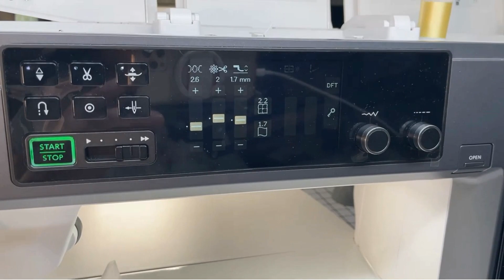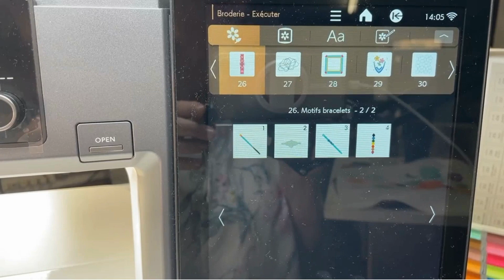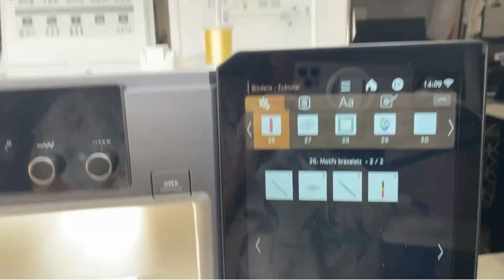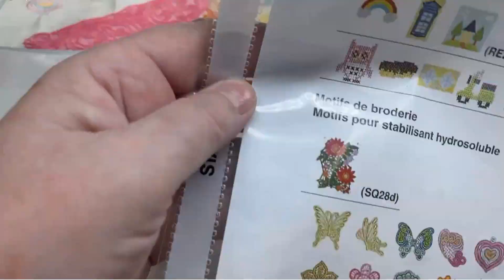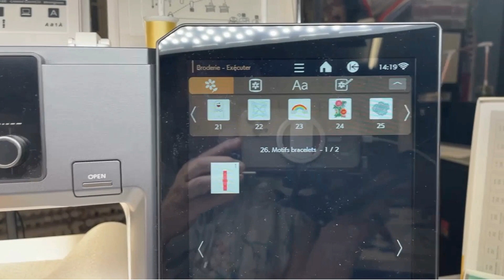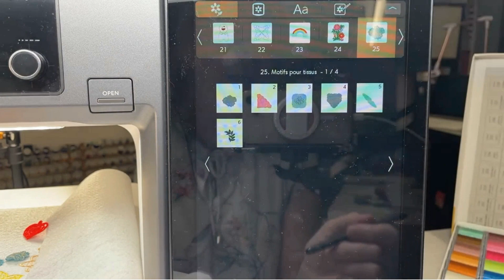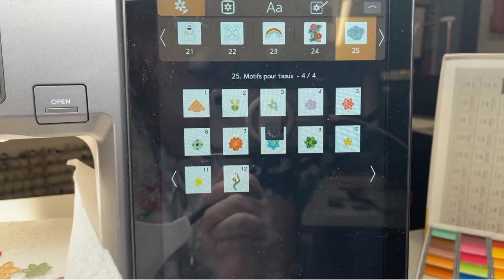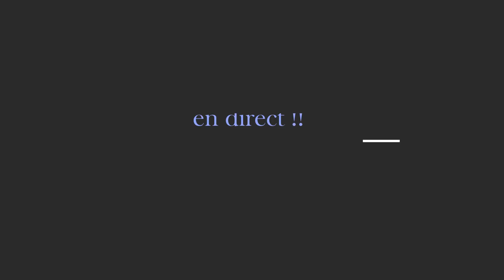CM17 Partie Treize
Céline fait encore la démonstration du fabuleux CM17 en français